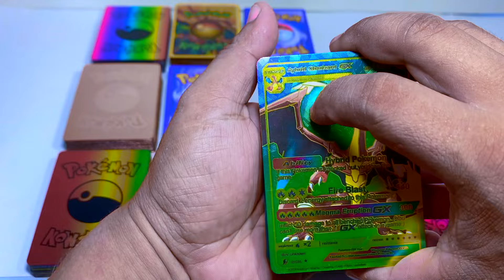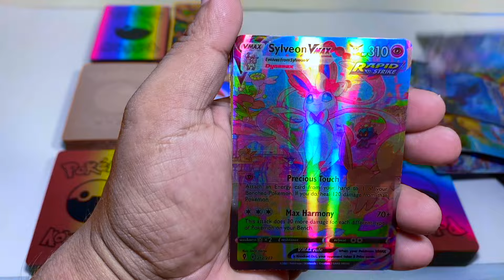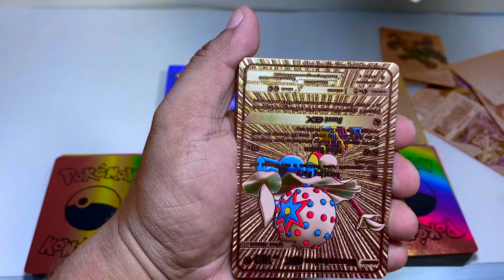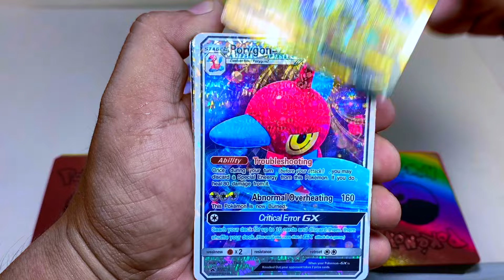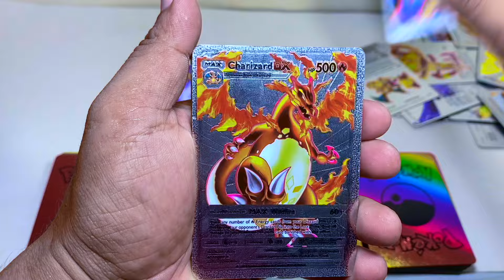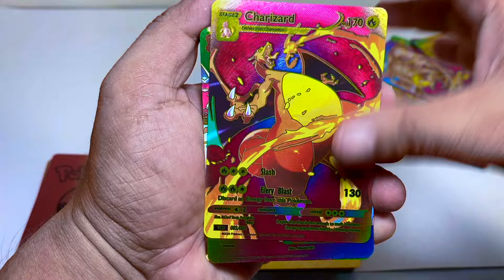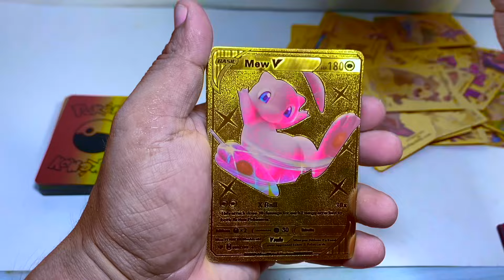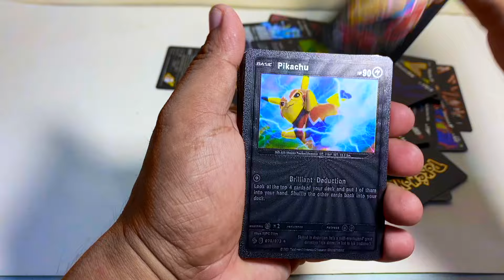IS THIS ? A REAL POKEMON CARDS OR FAKE CARDS | HAVE YOU EVER SEEN THIS THIS KINDS OF POKEMON CARDS